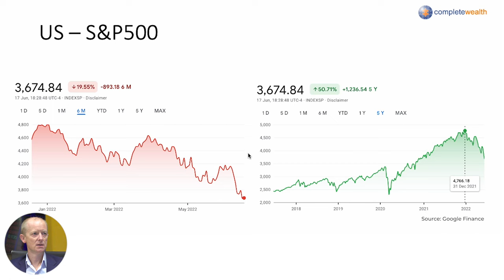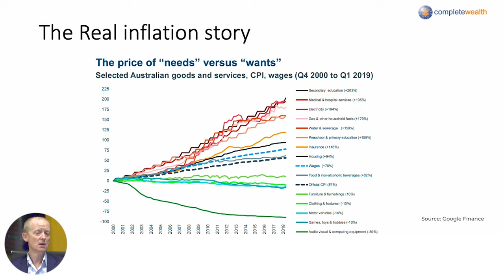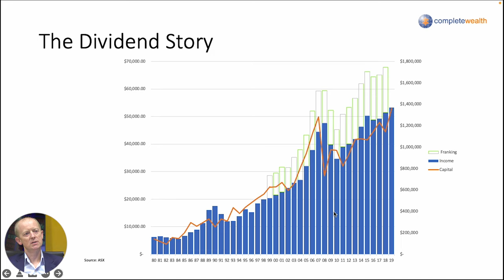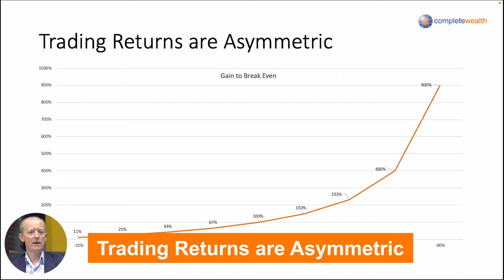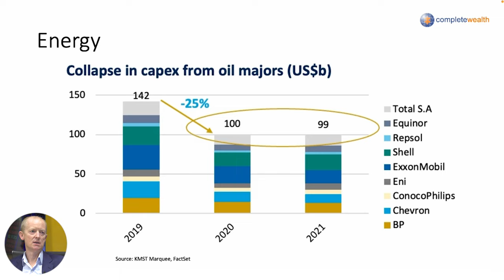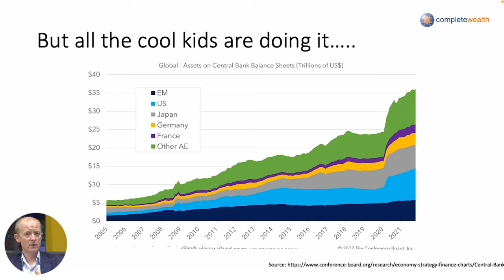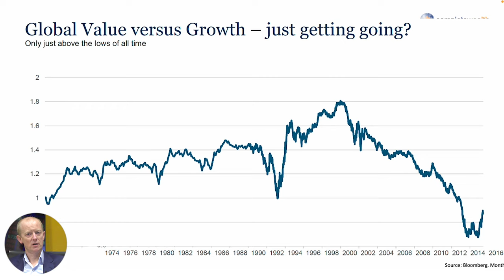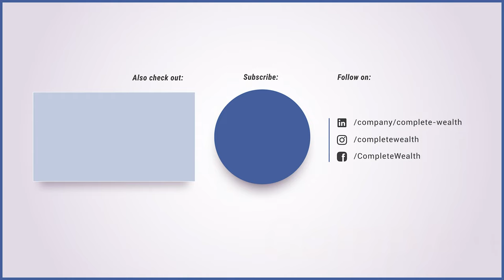Market Update June-July 2022 || Complete Wealth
With a lot of focus on recent market activity, Matt Battye dives into some of the news and look into what's going on and why is it happening. He also shares what if anything should be done about it.

00:00 Introduction
01:15 Experts
05:57 "Government Money"
07:59 Money call on future resources
09:10 CPI & Inflation
11:43 What's been happening?
14:59 The real inflation story
17:32 2 big stories
19:42 Growth & Stable Pools
21:40 The dividend story
23:00 Capital vs Dividend Volatility
26:00 Dalbar Study
27:35 Trading Returns are Asymmetric
29:55 Energy
34:34 Assets on balance sheet
37:45 The good news
41:00 What does this now mean?

Complete Wealth was established to provide comprehensive financial management and wealth education to enable our clients to lead richer, safer and happier lives. Building wealth successfully is about focusing on the few really important things and avoiding the distractions of everyday life. We provide simple, yet comprehensive plans to ensure you make smart decisions, and through regular feedback and review your progress can be measured.

Simple. We want what you want. We want to see our clients as happy as possible. This not only means maximising each individual client’s happiness, but using the experience to better help more people achieve the same. As a client of Complete Wealth, not only will YOU be happier, you’ll be adding to our collective experience and knowledge, thus driving other’s happiness too. Just as our other clients will for you.

We have an experienced, highly qualified team of Certified Financial Planners, Chartered Accountants, Lending specialists, accredited Self Managed Superannuation experts, and specialists in Aged Care with multiple Masters and Bachelor Degrees. We’ve studied at International Business Schools such as Wharton’s and Copenhagen Business School. We’ve met with the top research and brokerage firms on Wall Street and have even walked the trading floor.

Ultimately though it’s our clients who make us special. Not only because our clients have achieved genuine results in the real world, they show us every day how to lead better, safer and happier lives.

SERVICES
What we do first and foremost is about people; we get to know them, we care about them, we become someone they can trust to help guide them and protect them. You see, when you have someone standing next to you that really understands what’s most important to you, helping you make better decisions and steering you back on course when you don’t, your ability to achieve true and lasting happiness in life reaches a whole new level. The truth is, we are a little unconventional;  we put your happiness at the forefront of everything we do. It’s true we are experts in all kinds of technical wealth areas, and if it has a $ next to it, we can take care of it. However, our true expertise is in helping our clients understand their own happiness and to make all of the right decisions to maximise that happiness both today and in the future. When people work with us, it’s not about a quick fix; it’s about changing their lives, one decision at a time.

💲 Cashflow planning
💲 Investment
💲 Insurance
💲 Superannuation
💲 Debt / leverage
💲 Tax Planning
💲 Estate Planning
💲 Financial Health Checks
💲 Mortgage Broking
💲 Aged Care Plans
💲 Corporate Super
💲 Public speaking

LEGAL

This information is general information only.  You should consider the appropriateness of this information with regards to your objectives, financial situation and needs.

PDS Disclosure
You should read the PDS and consider whether the product/s is right for you.